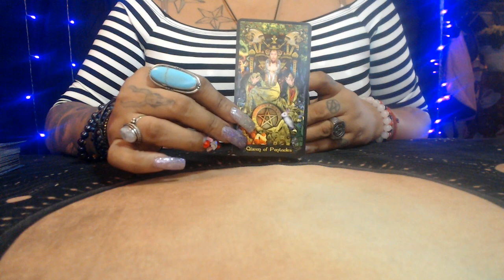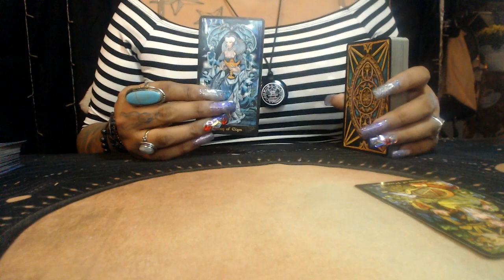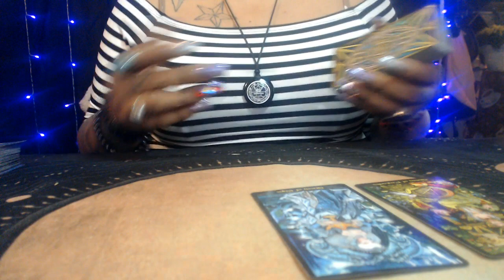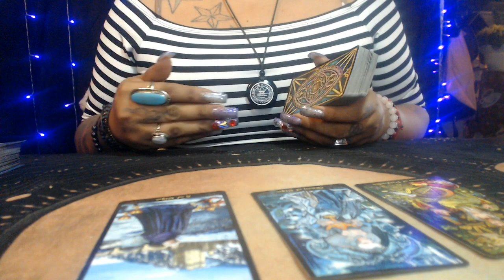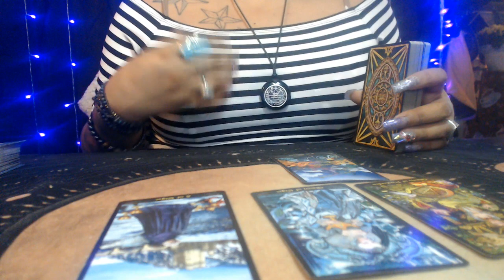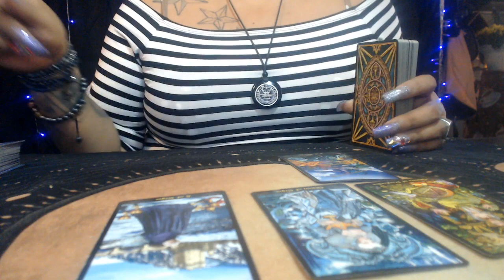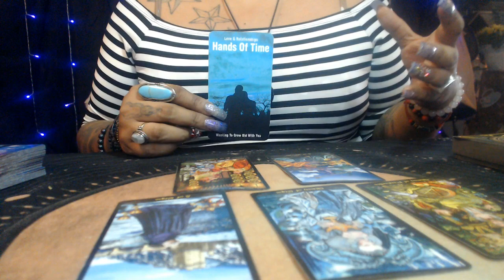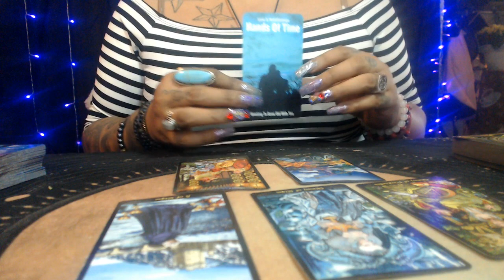ARIES APRIL LOVE 2021 "BE AGRESSIVE"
3 Card Reading
30 Min Reading
1 Hr Reading